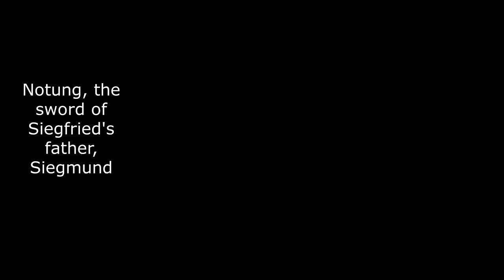SIEGFRIED BBC PROMS - Act I Sc. 8: "Das gab mir deine Mutter" -Siegfried/Jon West, Mime/Volker Vogel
BBC Proms, Royal Albert Hall

Performers:
Christoph Eschenbach, conductor
Orchestre de Paris
Jon Fredric West, Siegfried
Volker Vogel, Mime

(After some thought Mime fetches the two pieces
of a broken sword.)

Mime: This once thy mother gave me:
for trouble, food and service,
this was my sorry wage.
Look thou, ’tis a broken sword!
Thy father, said she, had borne it,
when at last in fight he was slain.

Siegfried: (with enthusiasm)
And now these fragments straight shalt thou
forge me:
then won were my rightful sword!
Up! Hasten thee, Mime! Quickly to work!
Master art thou? then shew me thy craft!
Cheat me no more with bootless trash:
these fragments alone henceforth I trust!
If I should find flaw in thy work,
if thou play tricks with the trusty steel,
with blows thy limbs all shall ache
and learn what burnishing means!
This day, I swear,
mine shall yet be the sword;
the weapon I win me today!

Mime: (alarmed)
What wouldst thou today with the sword?

Siegfried: From the wood forth will I wander:
nevermore to return!
Gladness fills me for my freedom,
nothing binds me nor holds.
My father art thou not;
far away I seek my home;
thy hearth is not my house,
nor my roof thy rocky cave.
As the fish fleetly in flood swims,
as the finch freely in sky soars:
so hence I fly, floating away,
like the wind o’er the woods wafted afar;
thee, Mime, I ne’ermore will see!
(He runs into the forest.)

Mime: (in great alarm) Siegfried!
Whither? Whither? Stay here!
(With greatest exertion he calls toward the wood.)
Hey! Siegfried! Siegfried! Hey!
(He looks after Siegfried for a time in astonishment.)